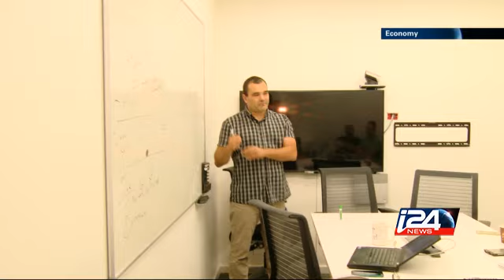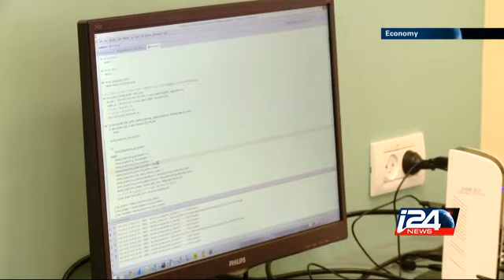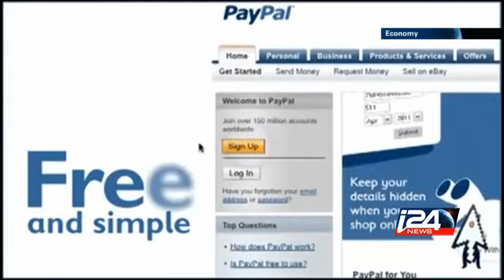Israel's New Cyber Valley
A new hub of cyber tech innovation is emerging in Israel's Negev Desert. i24news is an international 24-hour news and current affairs television channel based in Jaffa Port.